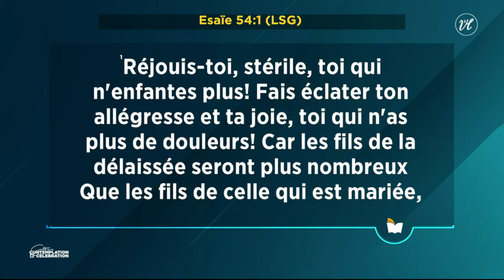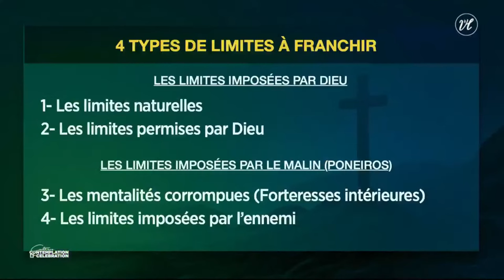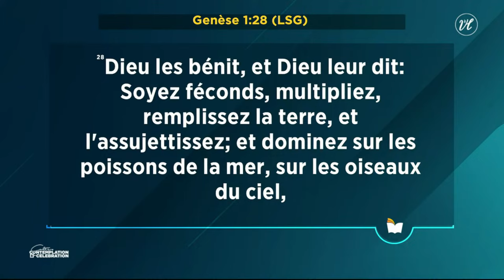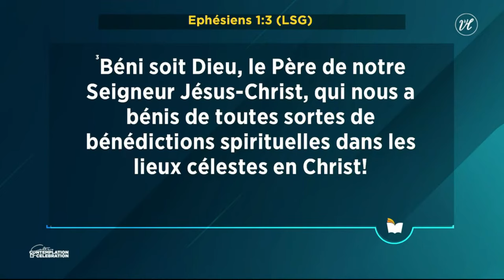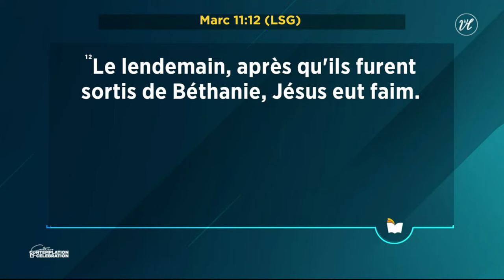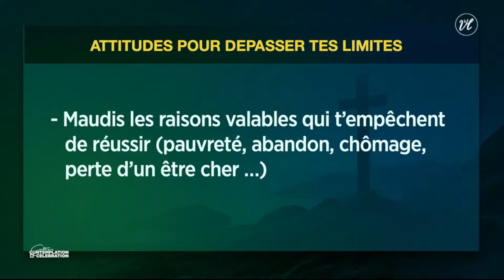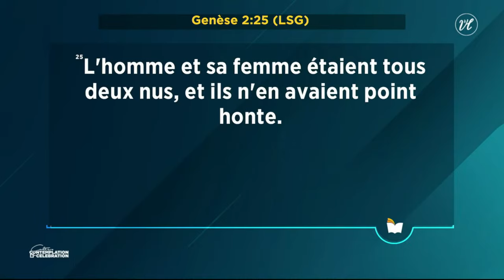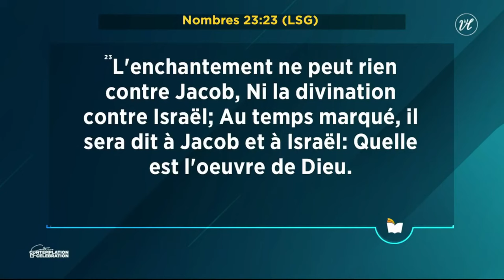SORTIR DES LIMITATIONS | Apôtre MOHAMMED SANOGO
Bienvenue au 3eme Culte  du Week-end de l’églises VASES D'HONNEUR CENTRE KODESH.

 🗣️ Orateur : Pasteur Mohammed SANOGO
📃 Thème : SORTIR DES LIMITATIONS
 📆 Date : 17/03/2024

Nos programmes des cultes (présentiel et en direct):
Le Samedi des Miracles: tous les samedis à partir de 06h GMT

1. Tu n'as pas encore accepté JESUS ? Fais-le maintenant !

2. C'est la première fois que tu te connectes ?

3. Tu peux participer à soutenir cette œuvre en apportant ta dîme, tes offrandes ou tes semences via le lien suivant

4. Dieu a fait un miracle pour toi et tu veux partager ton témoignage avec le corps de Christ ?

5. Le savais-tu ? L'Apôtre Mohammed Sanogo est à son 31e livre.
Procure-toi l'un de ces ouvrages dès aujourd’hui:
En contactant la librairie d’honneur :

 / librairiedho.  .

6. Fais grandir quotidiennement ton intimité avec Dieu en téléchargeant l’application MyDevo sur Google Play

7. Tu es un Vainqueur, ta semaine doit commencer avec une parole de victoire.